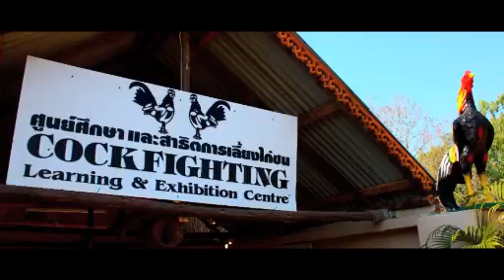Friluftsliv i Thailand - Agder folkehøgskole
Video fra friluftsliv sin studietur til Thailand